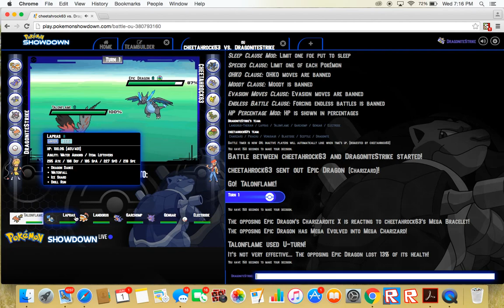Pokemon Showdown Battles #1